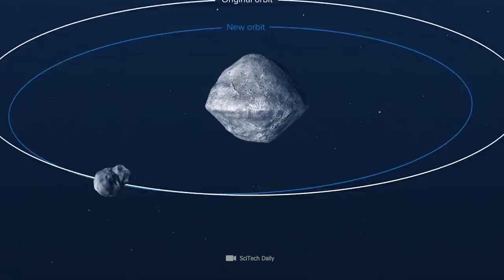Die NASA öffnete gerade die größte Asteroidenprobe, sah aber im Inneren unerwartete Dinge!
Würdet Ihr mir glauben, wenn ich Euch sage, dass wir alle Huckepack auf. einem Asteroiden auf die Erde gekommen sind? Die NASA öffnete gerade  die größte Probe von Asteroidengestein und sah im Innern unerwartete Dinge, die genau das beweisen könnten! Die OSIRIS-Rex Mission war aber noch weit mehr. Dank Sonden wie dieser werden wir bald die perfekte Asteroidenabwehr aufbauen, um unser kostbares Leben auf der Erde zu schützen.